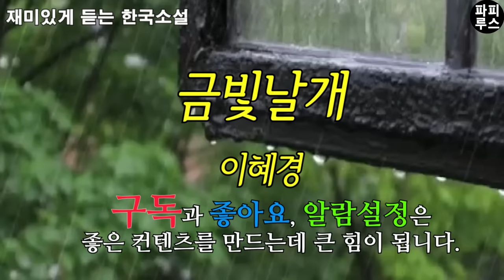부유한 여자와 결혼해서 상류층에 진입한 남자. 그에겐 애지중지 큰아들이 있는데. [금빛날개] 이혜경 단편소설 오디오북 /책 읽어주는 남자/파피루스의 책 읽는 하루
00:00:00 책소개
00:01:30 본문 읽기
00:57:46 파피루스의 아주 주관적인 감상평